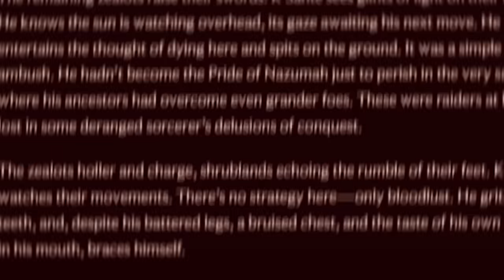The Lore of Every LoL Champion Dumbed Down to a Single Sentence